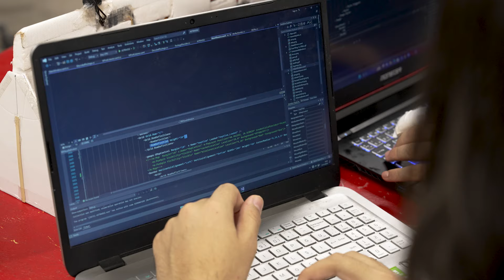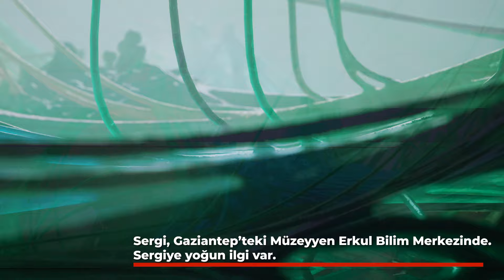İHA VE SİHA’LAR, HEDEFLERİNİ YAPAY ZEKÂ İLE TAKİP EDECEK | GBB MÜZEYYEN ERKUL BİLİM MERKEZİ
Gaziantep, gelişmiş sanayi altyapısıyla olduğu kadar, bilim ve teknolojiye verdiği önemle de adından söz ettiren şehrimiz, Müzeyyen Erkul Bilim Merkezimiz ile birlikte gelecek nesillere bugünden ilham olmaya devam ediyor.

Gaziantep üniversitesi bilgisayar mühendisliği bölümü öğrencileri Mert, Fatih ve Samet; geliştirdikleri milli yazılım ile İHA ve SİHA’ların, bir sürü halinde hedeflerini yapay zekâ ile tespit edebilmelerini sağlamaya çalışıyor.

Yine Müzeyyen Erkul Bilim Merkezimizde yer alan ve 26 Şubat’a kadar açık kalacak olan Rumi Dreams Sergisi ile Hz. Mevlana’yı tam 750 sonra, çok farklı açılardan anlamaya çalışıyoruz. Refik Anadol’un imzasını taşıyan Rumi Dreams Sergisi, bu yönüyle teknoloji ve yapay zekaya ilgisi olan gençlere bambaşka bir geleceğin hayalini kurduruyor.

Fatma ŞAHİN
Gaziantep Büyükşehir Belediye Başkanı